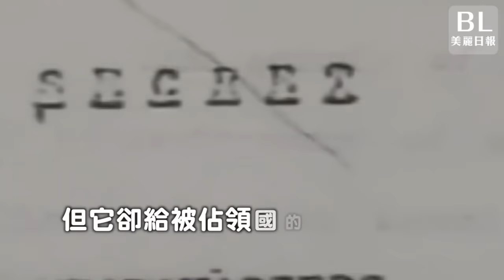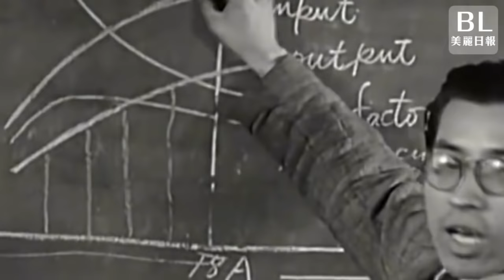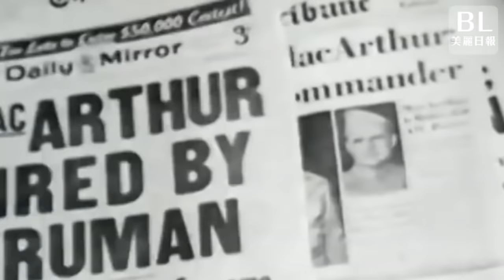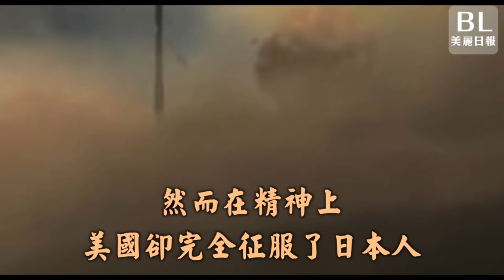為何日本被擲原子彈 卻依然尊敬美國將領？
為什麼日本人對佔領者充滿了崇敬之心？原來...